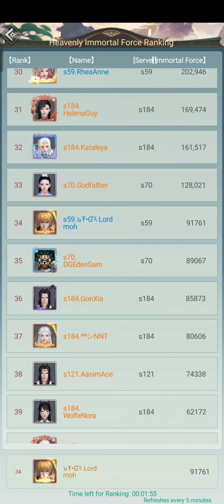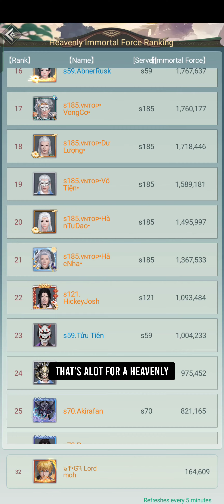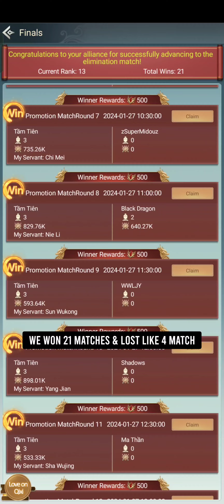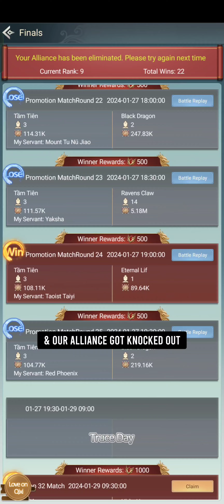Almost Missed The Heavenly & 6 Star Beast Spirit Blood - Idle Immortal Taoists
In this episode:

- heavenly immortal force

- mining

- sj for ranking

- baby pet

- unequip all the gears & custodian

- superior spirit pack

- alliance fight

- Luo alliance's siege

- immortal beast Nirvana

- imperial capital siege

- inspector token

- converting 6 star beast spirit blood